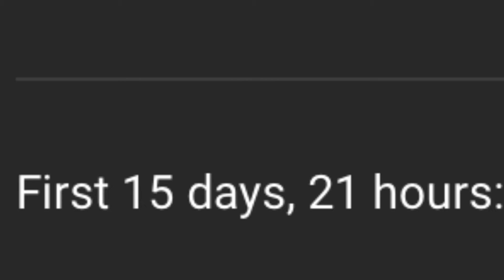Update On Production Of LEGO Captain America Conspiracy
Not very far